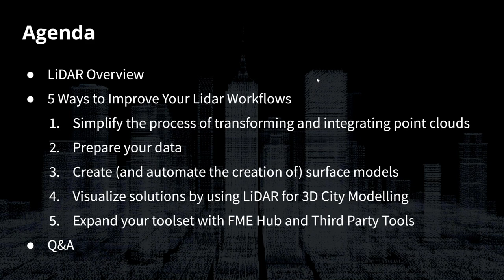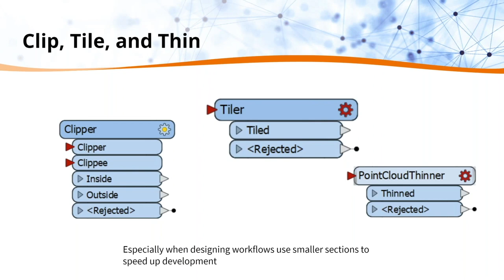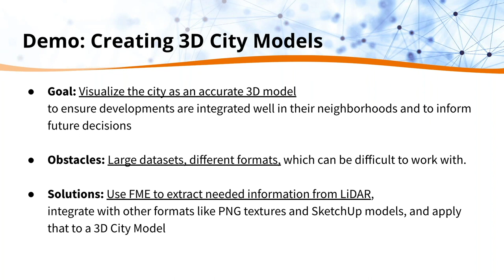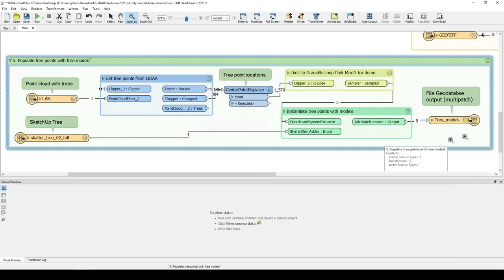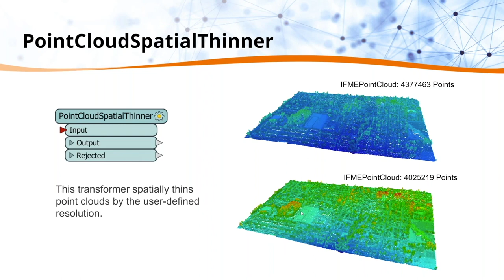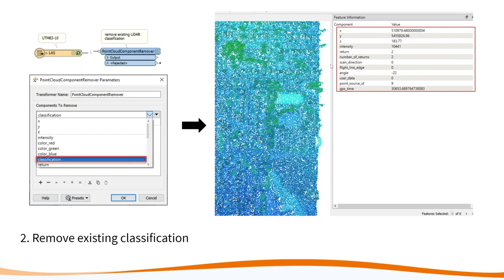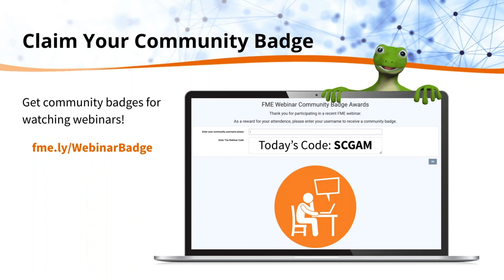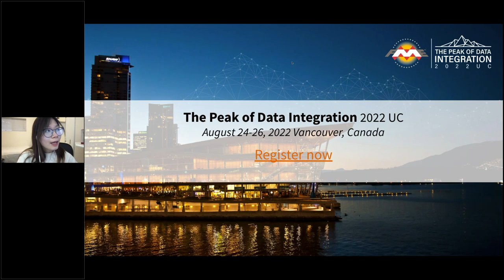5 Ways to Optimize Your LiDAR Data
LiDAR (“Light Detection and Ranging”) is a method of remote sensing that uses light to measure ranges. LiDAR systems generate many component measurements that result in valuable spatial data.

All of this information results in massive files that are bursting with potential, but limited in use by their size and complexity.

In this webinar, learn how data integration techniques can help you get the most out of LiDAR and point cloud data. We’ll cover how to:

-  Quickly process point clouds and integrate them with other data sources
-  Use LiDAR for 3D city modelling
-  Make a digital terrain and surface model from a point cloud
-  Integrate programs like LAStools into your workflows

By applying data integration automation, you save time, reduce manual effort, and ensure you get the most out of your LiDAR data.